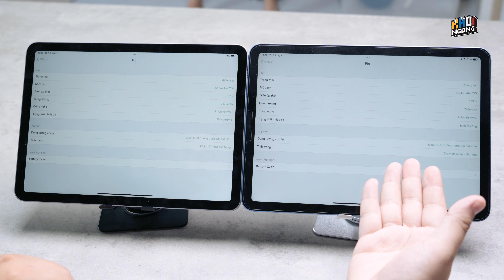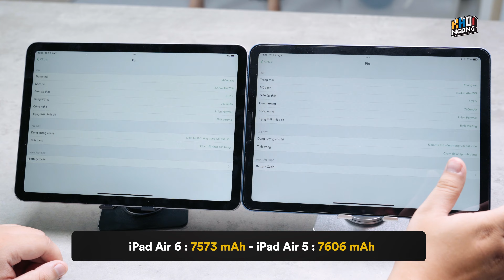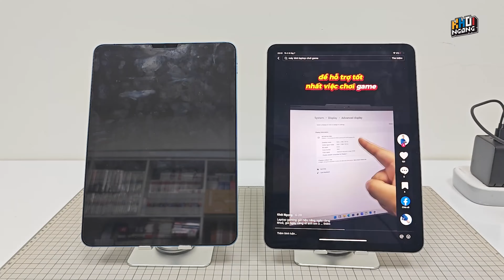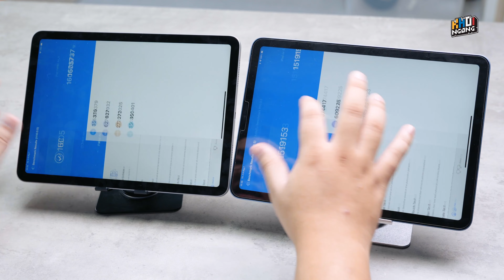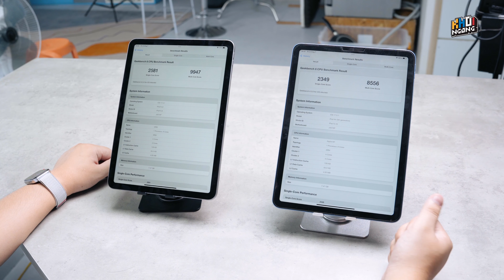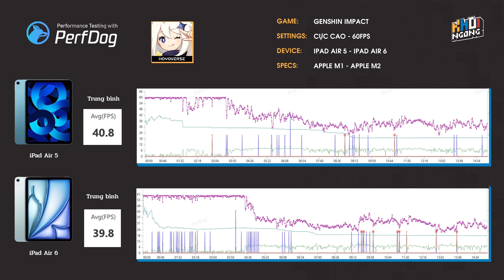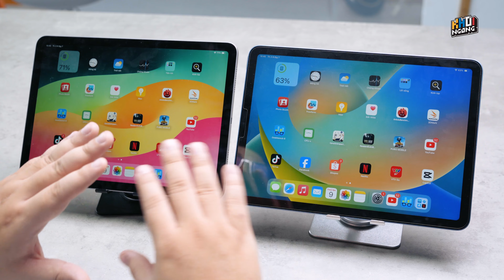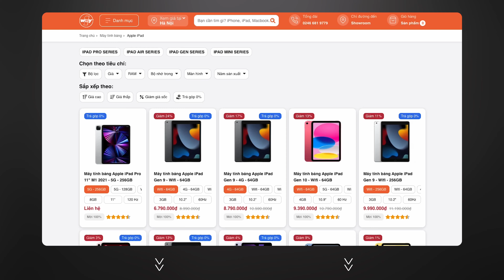So sánh chi tiết iPad Air 5 M1 và iPad Air 6 M2: Pin/ Hiệu năng/ ...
So sánh chi tiết iPad Air M1 và iPad Air M2: Pin/ Hiệu năng/ Màn ...